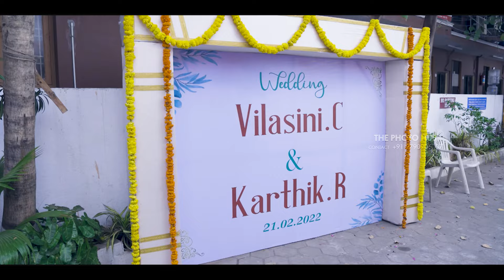A Beautiful Brahmin Wedding Story | Visalini & Karthik | South indian Wedding film | The Photo Hub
The Photo Hub-Wedding Photography and Filming

Our Founder & Preceptor- Nithin Kumaran.A.R
Address : #129, Gopathi Narayanaswami Chetty Road, Nungambakkam, Chennai-600006